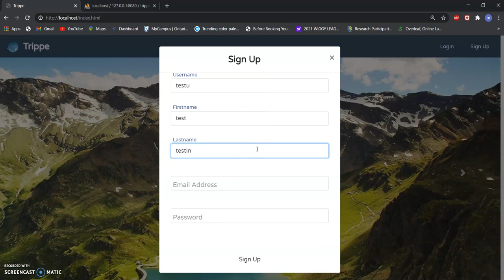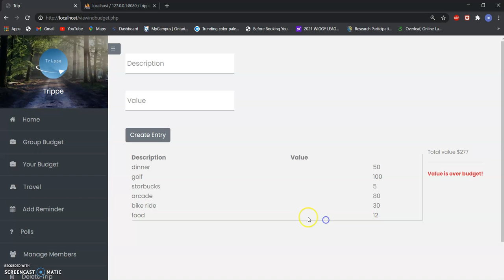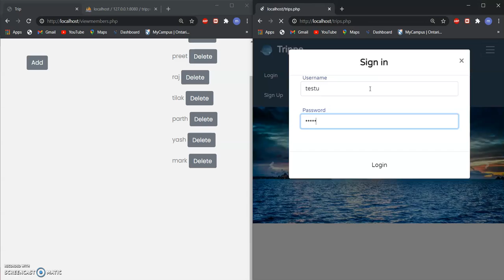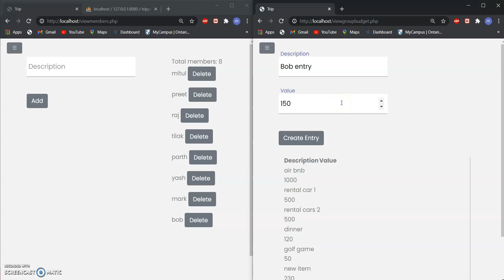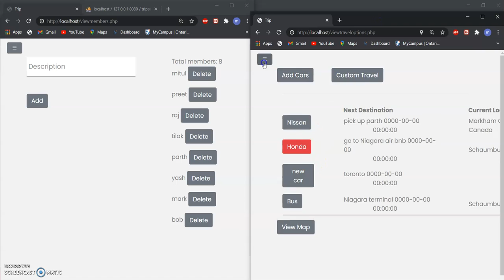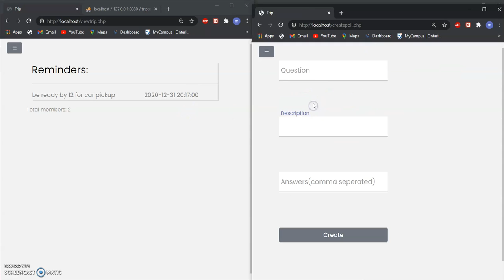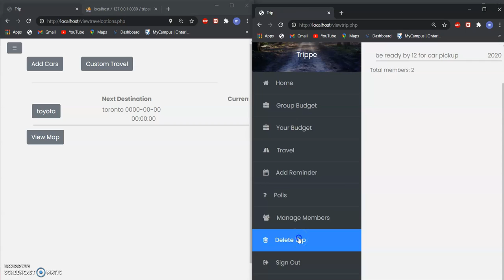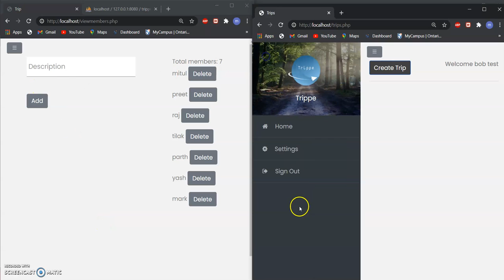TRIPPE Demo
Trippe is a trip planning app where users are able to sign up  and easily organize trips with friends. Trippe provides features such as budgeting, scheduling, polling, and vehicle tracking